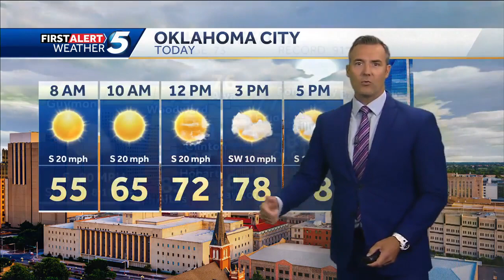Tuesday April 23, 2024 FORECAST: Dry today, storms soon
KOCO meteorologist Jonathan Conder says today is dry, but rain return by tomorrow morning, with the risk increasing for Thursday.